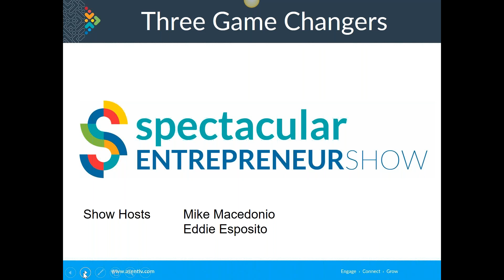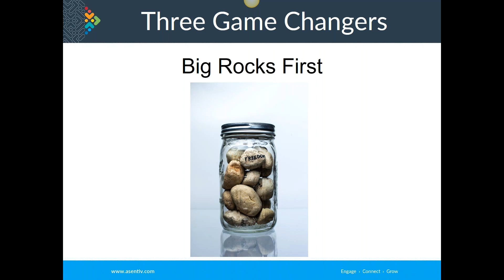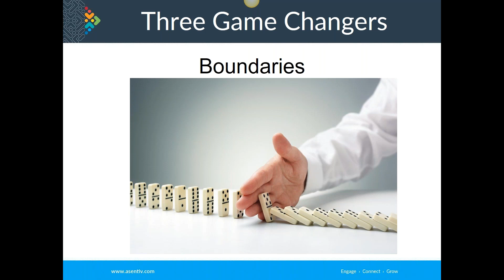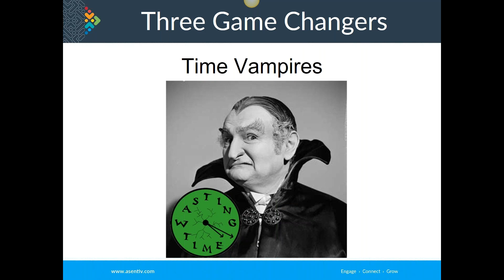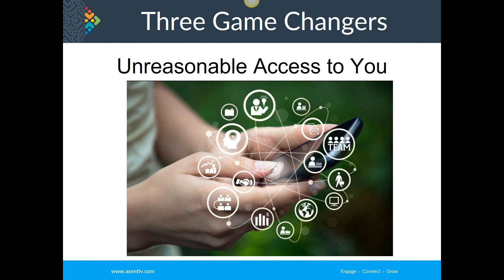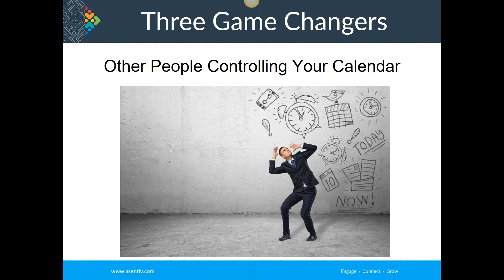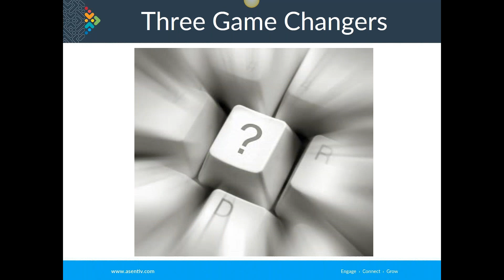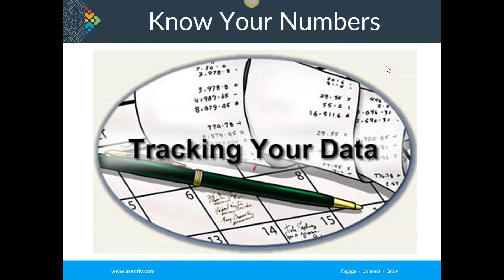Spectacular Entrepreneur Show February 2018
3 Big Business Game Changers.  If your business is not moving in the direction you want, you need to listen to the February Show of the Spectacular Entrepreneur to learn these 3 things that will help you succeed.  Mike Macedonio from working with over 150 businesses has found that these three things don't make them just a little more successful, but way out ahead.  So, if that is who you want to be, watch this great show!